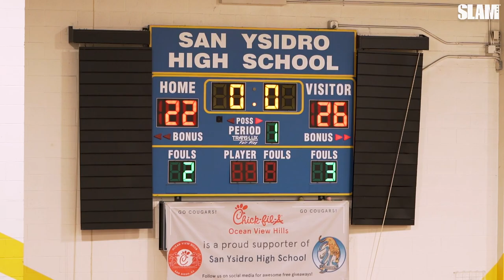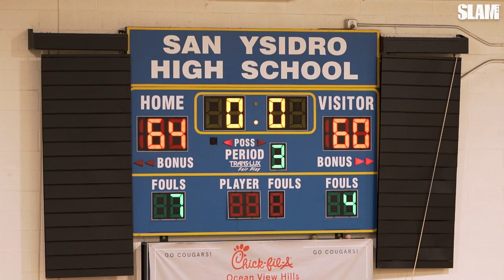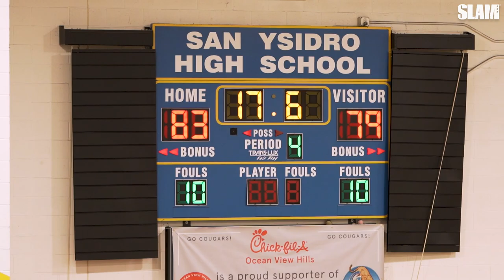Mikey Williams vs. Dusty Stromer!!! 🤩 San Ysidro HUGE Upset Win!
Mikey Williams led San Ysidro to a huge win tonight against Dusty Stromer, Caleb Foster and a loaded Notre Dame squad.